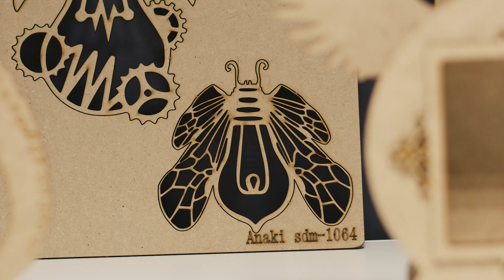COLECCION DE PAPELES STEAMPUNK TRAVELINMYTHOUGHTS